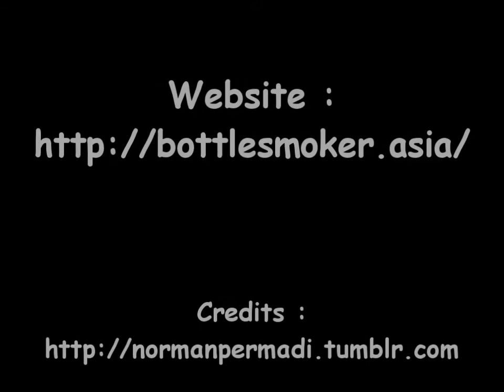Bottlesmoker - Slo Mo Smile (live at Djakarta Warehouse Project)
Artist :
We are from Indonesia play toy musical instrument & custom equipment for electronic experimental music

Events :
9 Desember 2011, Tennis Indoor Senayan. Djakarta Warehouse Project DWP11 present by Ismaya Live l